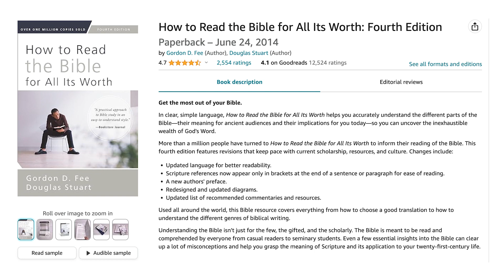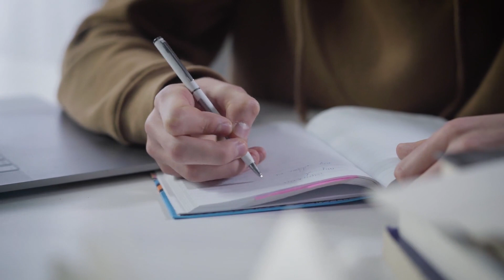How to Read the Bible With Your Strengths - Connectedness®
Search for linkages between what you read in the Bible and what you are being called to contribute to the entire human family today and in the future.

If you want to support this channel and learn more, get a copy of my book available in paperback, hardback, and audiobook How to Read the Bible With Your Strengths: A Guide to Reading, Understanding, and Enjoying the Bible